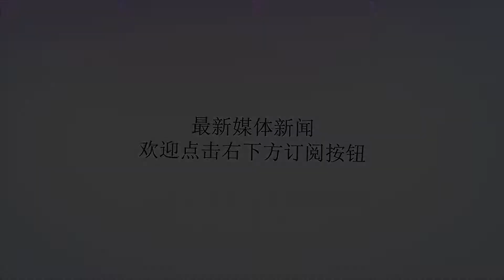梅西新纪录！西甲连续46场不败 巴萨有他真幸福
谢谢！梅西状态爆棚“梅西状态正佳！”周五的西班牙《每日体育报》再次将梅西推上封面，该报指出了一个重要的数据，那就是梅西在西甲已经连续46场比赛没输球了，这是一个历史性的数据，而随着国际比赛日的结束，梅西希望能继续扩大自己的不败状态。梅西上次在西甲输球还是在2017年4月，他们在客场0比2不敌马拉加。梅西在西甲46场不败，也是西甲球员第四长的不败纪录，仅次于伊涅斯塔的55场不败（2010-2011）、布特拉格诺的50场不败（1988-89）以及琴多的47场不败（1988-89）。巴萨接下去的对手是皇家社会。梅西对阵这支球队感觉很好，他曾在20场比赛中15次攻破皇家社会的大门，而且只有2场比赛中他的进球未能给比赛带来分数。值得一提的是，C罗也是15次攻破皇家社会的大门。最近几个赛季，梅西一直都是皇家社会最头痛的人，最近4场对皇家社会的比赛，梅西在3场比赛中有进球。《每日体育报》还指出，如今梅西获得了巴萨更衣室更大的尊重与更高的推崇。而他在赛季初的一番演讲，让他在巴萨队内的地位进一步上升。这个赛季，梅西戴上了巴萨的队长袖标，在巴萨赢下甘伯杯冠军后，梅西罕见地接受了采访，他一改以往的羞涩和内敛，展现了自己的霸气和雄心，发誓要在新赛季为巴萨赢得欧冠奖杯。“对我来说，成为队长这是一种骄傲，在这个赛季，我们打造了一支强大的阵容，这些新援会给我们很大的帮助。上赛季，我们赢得了联赛和国王杯冠军，但我们在欧冠经历了挫折，特别是被淘汰的方式让我们心痛。现在，我们会尽一切努力让这座美妙的奖杯回到诺坎普。加油巴萨，加油加泰罗尼亚！”31岁的梅西更加成熟了，他成为了球队真正的领袖，而这个赛季，他也不允许球队在欧冠中再失败了。（伊万）